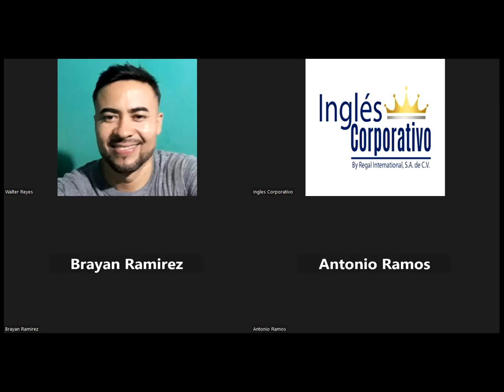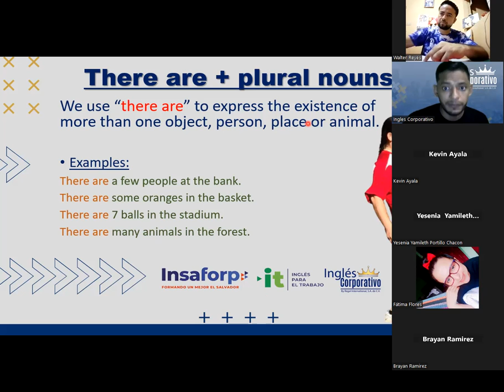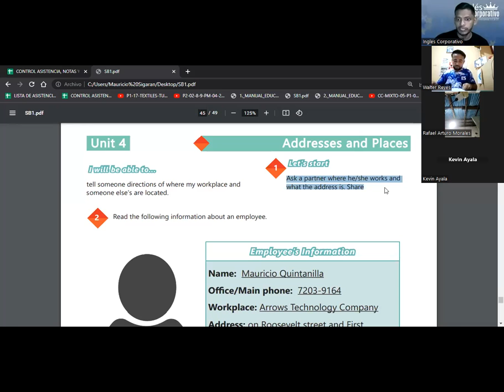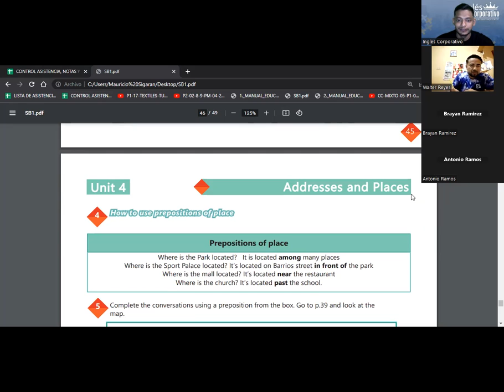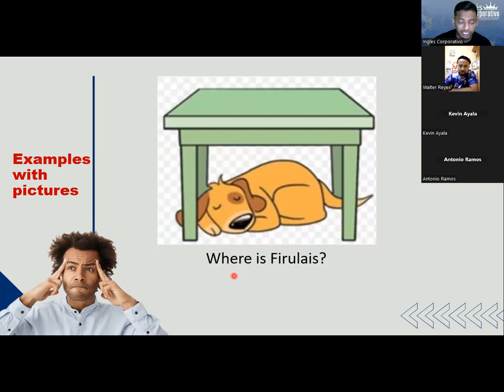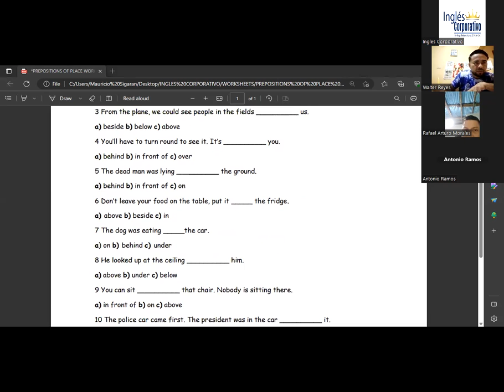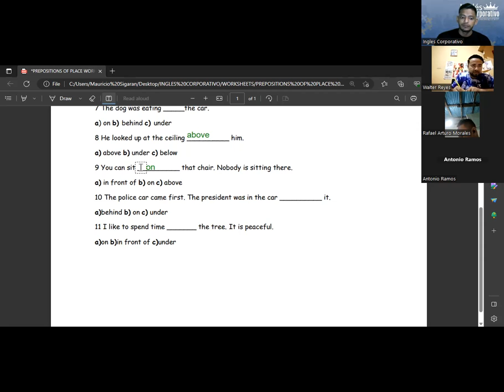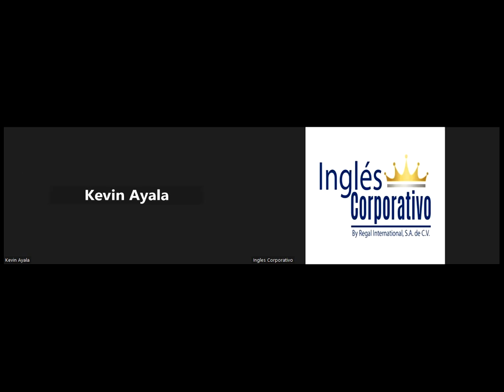SESION 17-16.05.23-29750-8048-0058/2023-SIGARAN-How to use there is and there are + quantifiers.